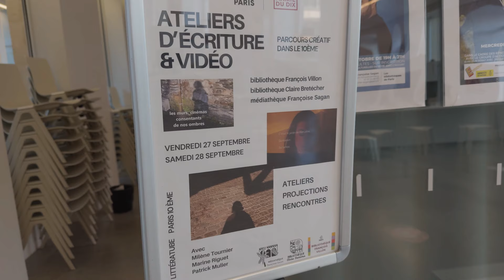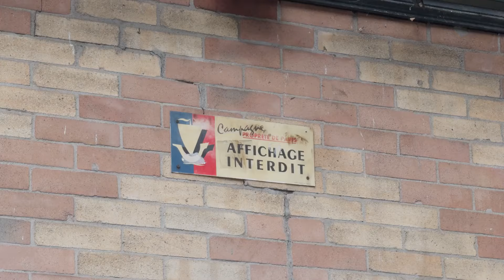Des jours #2474 - Partages